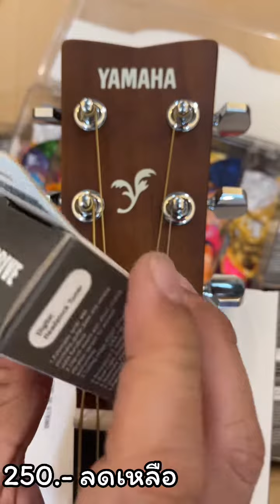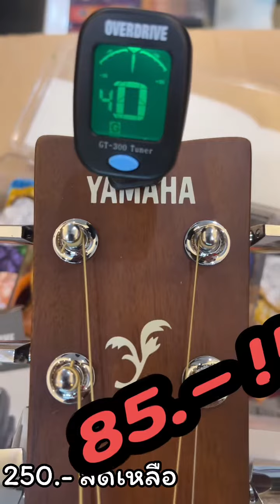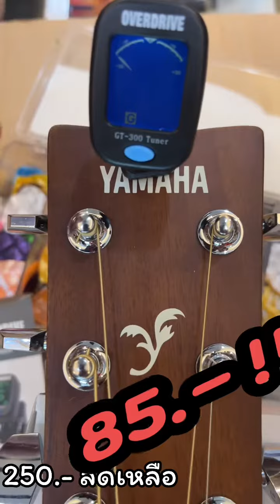🌈เครื่องตั้งสายกีต้าร์ความไวสูง overdrive gt300 วันนี้ลดเหลือ_85_บาท เท่านั่น !!!